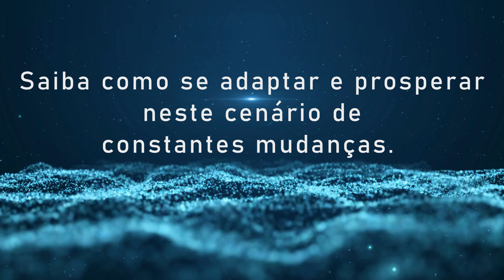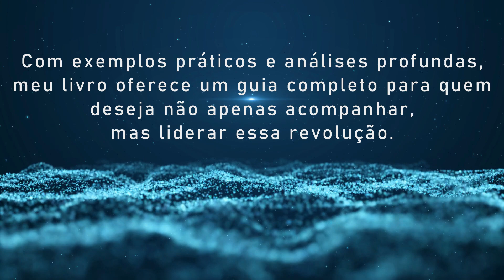Book Trailer: A Quarta Revolução Digital (Carlos Eduardo da Silva Camillo)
No crepúsculo do século XXI, a humanidade está à beira de uma transição sem precedentes, marcada pelo início de um novo capítulo na evolução tecnológica e industrial conhecido como a Quarta Revolução Industrial. Diferente de suas antecessoras, esta era se destaca pela fusão das fronteiras entre o físico, digital e biológico, criando realidades que antes habitavam apenas na ficção científica. O livro explora como a inteligência artificial, a robótica, a biotecnologia e a internet das coisas estão redefinindo as fundações de nossa sociedade.
Além das transformações tecnológicas, esta revolução ques- tiona a essência da identidade humana, ética e governança. À medida que máquinas começam a replicar e superar habili- dades humanas, emergem debates profundos sobre o futuro do trabalho, privacidade e autonomia moral. O autor oferece uma análise detalhada destes desafios e oportunidades, apon- tando caminhos para indivíduos e sociedades se adaptarem e prosperarem neste novo contexto.
Essencial para entender a influência abrangente da Quarta Revolução Industrial, este livro não apenas ilumina possíveis futuros, mas também convida à reflexão sobre o papel que cada um deseja desempenhar na modelagem desse futuro, combinando pesquisa rigorosa com insights provocativos.Uma leitura indispensável para todos que buscam compreender e navegar nas complexas transformações do século XXI.